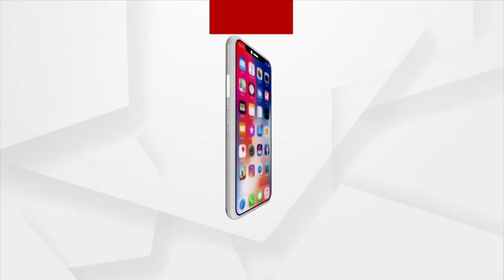President Droupadi Murmu Addresses Nation Ahead Of 77th Independence Day